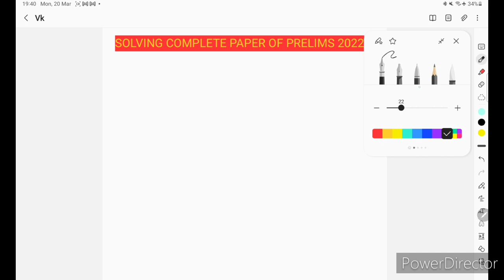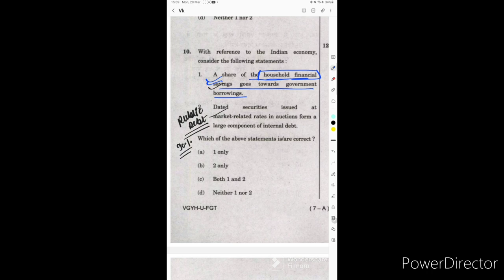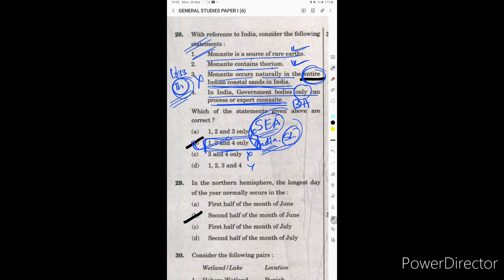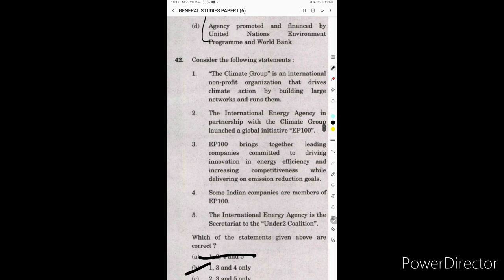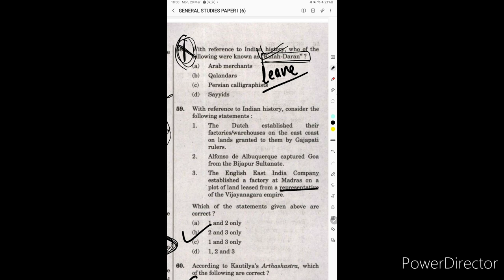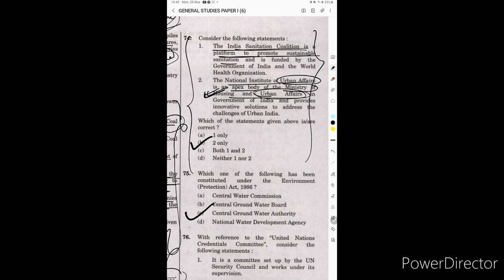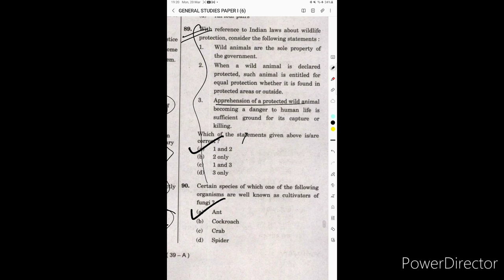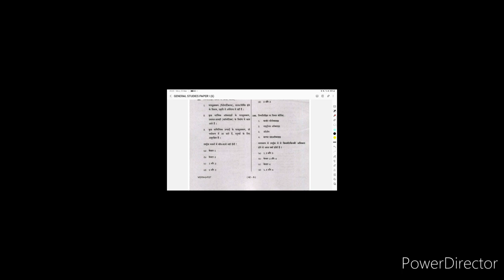"SOLVING COMPLETE PRELIMS 2022 PAPER"